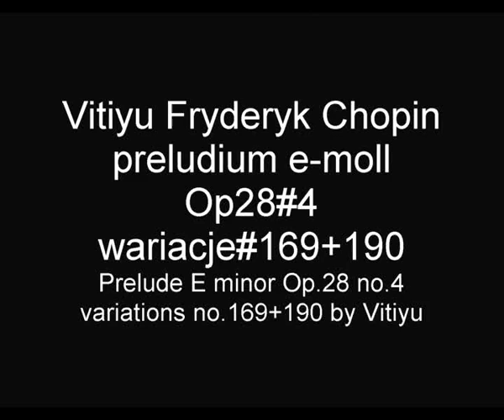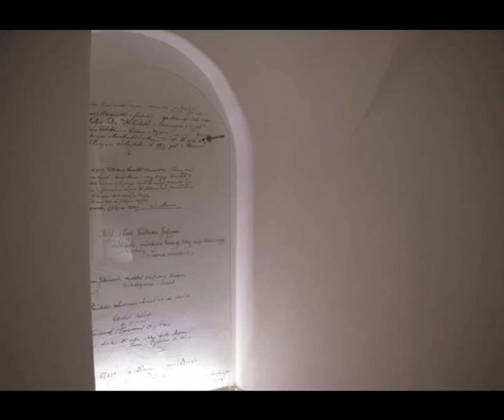CHOPIN Vitiyu preludium e-moll Op.28#4 wariacje #161+159 Prelude E minor#4variations #169+190